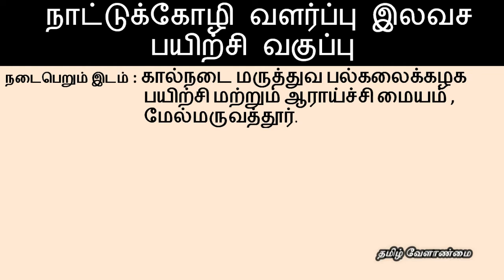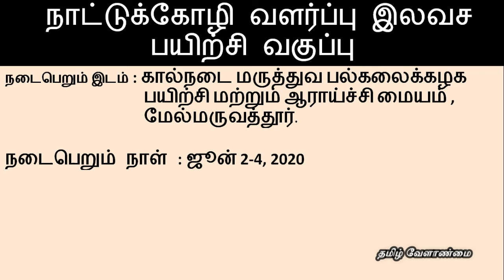நாட்டுக்கோழி வளர்ப்பு இலவச பயிற்சி வகுப்பு || Desi Chicken Rearing Free Training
நாட்டுக்கோழி வளர்ப்பு இலவச பயிற்சி வகுப்பு